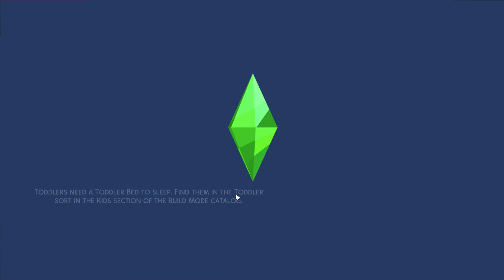sims 4/let's play/part fifteen